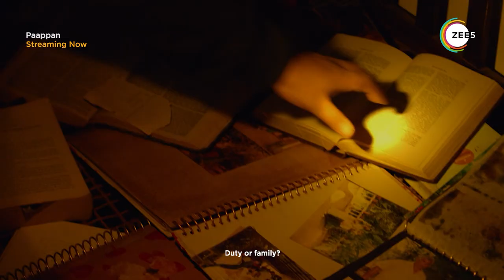Paappan | Malayalam | Official Trailer | Suresh Gopi | Streaming Now On ZEE5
Others after retirement: Travel, do gardening, join a club
Paappan the cop after retirement: Chose more criminals, solve more crimes.

Paappan, streaming now, only on ZEE5.